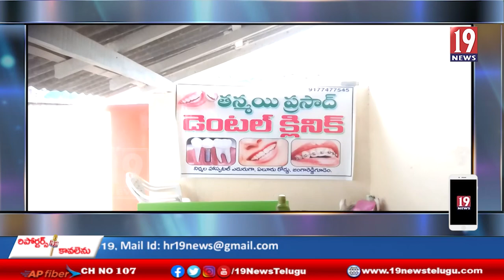డోంట్ వేస్ట్ ఫుడ్ ట్రస్ట్ ఫౌండర్ బొమ్మగాని బాలకృష్ణ ఆధ్వర్యంలో ఉచిత వైద్య శిబిరం -ఏలూరు జిల్లా